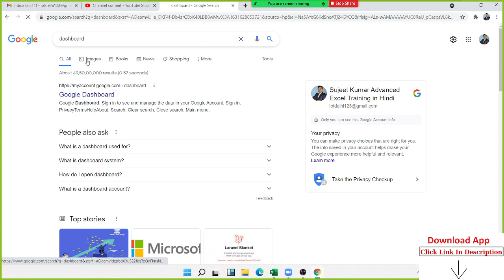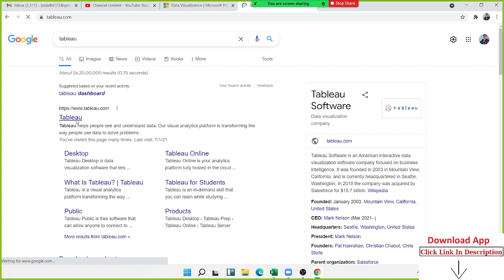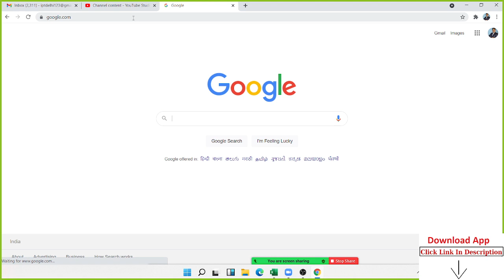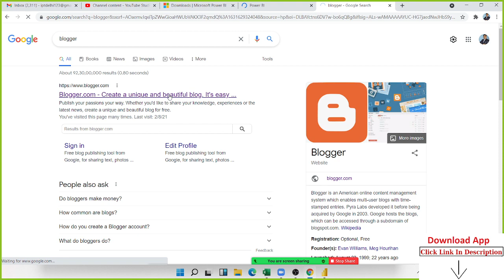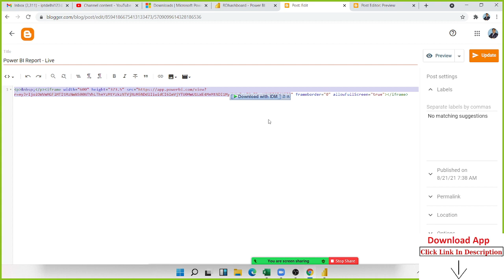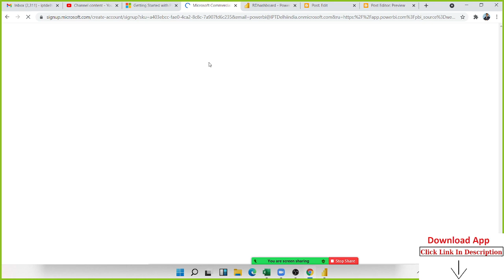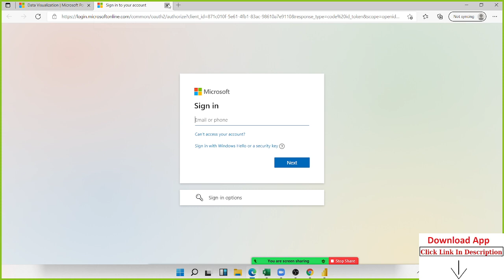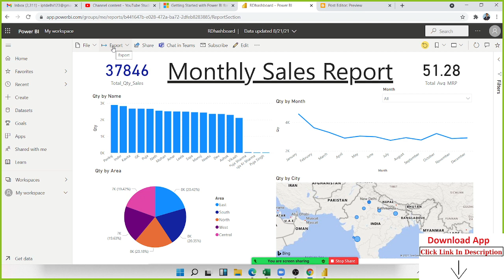Power BI - Why and HOW use Power BI